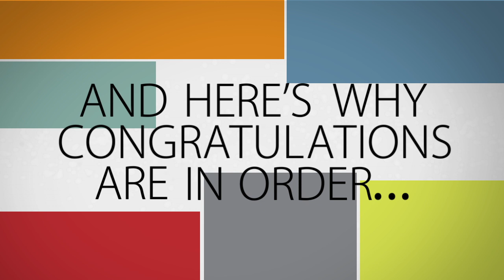2014 Westchester Five Star Mortgage Professional Don Rizzo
Don Rizzo wins the 2014 Five Star Real Mortgage Professional Award!

Five Star Mortgage Professional represent those who are outstanding in their field. Winning Professionals are selected as a result of a rigorous and objective research process. For any market, each year's field of winners represents no more than 7% of agents within the market.